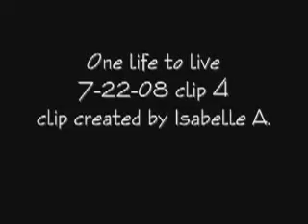One life to live 7/22/08 part 4